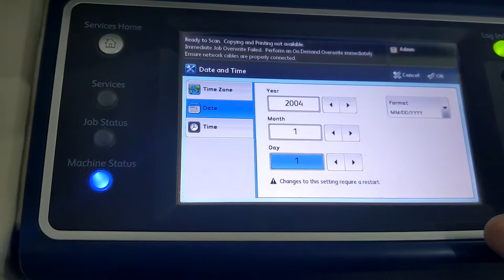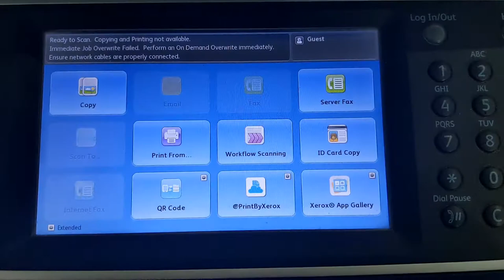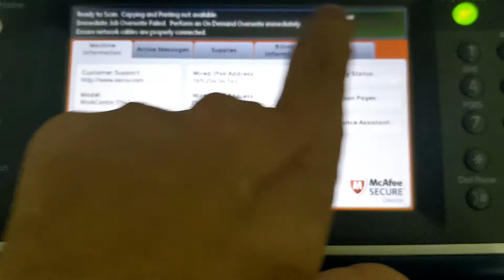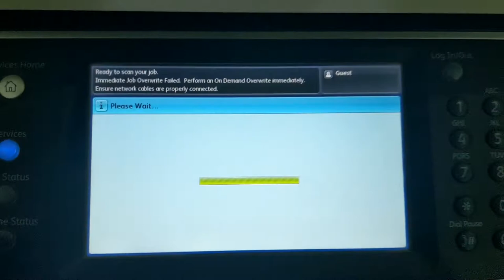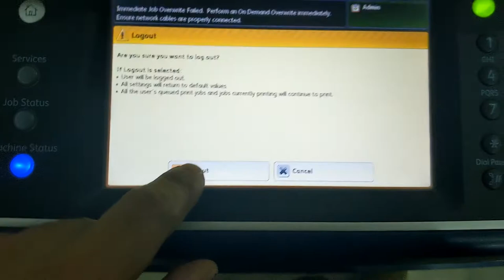how to xerox 5945 5955 incompatible toner cartridge R1 problem | solution | ghani trader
xerox 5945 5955 incompatible toner cartridge R1 problem | solution | ghani trader